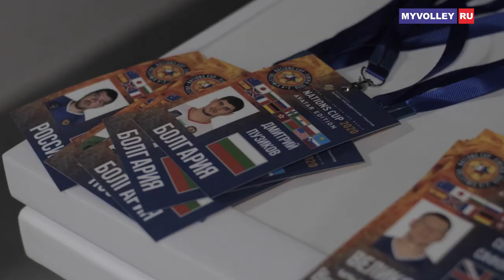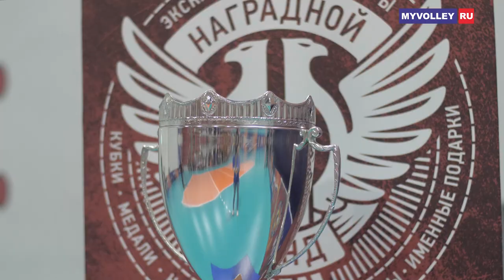NATIONS CUP 2020. AVATAR edition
11 декабря 2021 в РЦВ «Локомотив Арена» состоялись финальные матчи и церемония награждения турнира.

Представляем победителей и призеров:

🏆 1 место 🇷🇺 РОССИЯ (АВТОМЕХАНИКА, Кемерово)
Награждение проводил Представитель МИД России в Новосибирской области Николай Афонасов.
АВТОМЕХАНИКА стала первым двукратным обладателем КУБКА НАЦИЙ!
Медали победителей выполнены из американского ореха со вставками из позолоченного серебра.

🥈 2 место 🇧🇬 БОЛГАРИЯ (Аватары - сборная команд БВЛ из Барнаула)
Представитель в Болгарии - Светлин Николов.
Награждение проводил владелец компании по производству спортивной одежды SVARTWEAR Степан Еремин
Медали выполнены из африканского сапеле со вставками из серебра.

🥉 3 место 🇩🇪 ГЕРМАНИЯ (Аватары - сборная команд БВЛ из Кемерово и Новосибирска)
Представитель в Германии - Ольга Юдина
Награждение проводила владелец компании «Наградной фонд» Татьяна Турок
Медали выполнены из европейского дуба со вставками из бронзы.

НОВОСИБИРСКАЯ ОБЛАСТЬ (ПРОДСИБ, Бердск) вновь проявила гостеприимство и уступила Германии в бронзовом матче со счётом 2:3

Каждой из 16 команд мы вручили Дипломы и символическиe мячи Чемпионата мира по волейболу FIVB Россия 2022 с автографами игроков ВК «Локомотив-Новосибирск» и ВК "Кузбасс" Кемерово

Всем девушкам призерам турнира мы вручили букеты роз от Гринвилль Cash&Carry

Степан Еремин вручил командам победителям и призерам турнира Сертификаты на производство спортивной экипировки.

Серебряный кубок победителя предоставлен компанией Наградной фонд

Эксклюзивные медали турнира предоставлены компанией Sinergy System (BIM технологии)

Церемония награждения завершилась золотым фейерверком от Большого праздника

Фотографии финалов и церемонии награждения от Александра Лукина уже на сайте - Наслаждайтесь!

Проект КУБОК НАЦИЙ 2020 реализуется с использованием гранта Президента Российской Федерации, предоставленного Фондом президентских грантов